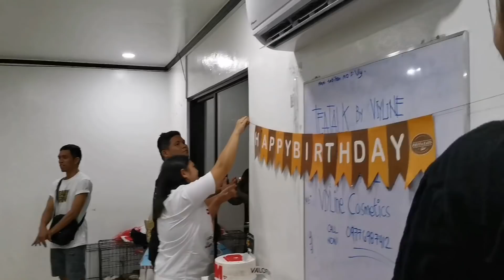CONG THE GREAT BIRTHDAY 2020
Happy Birthday Cong!